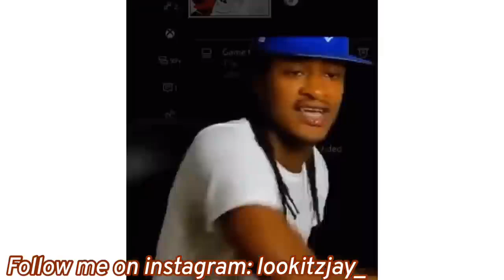Trippie Redd Responds To SoLLUMINATI Pressing Him